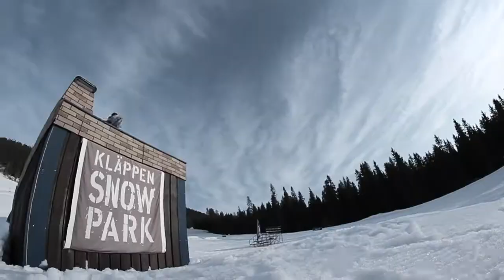FAT & FURIOUS part 9: Exclusive Throwback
*Reuploaded from Vimeo*
This is a flashback. Fanks alot everyone for a super fun winter!

Abbe Hjellström, Theodor Hjellström

Friends: Simon Jacobsson, Niklas Askmyr, David Sörme, Ludvig Billtoft, Niklas Mattsson, Johan Nordhag, Måns Hedberg, Nicklas Thirus.

Camera: John Sandin
Edit: Abbe

La Sera - Break My Heart
Vulkano - Vision Tricks
Black Sabbath - After Forever
Gorillaz - Re-Hash